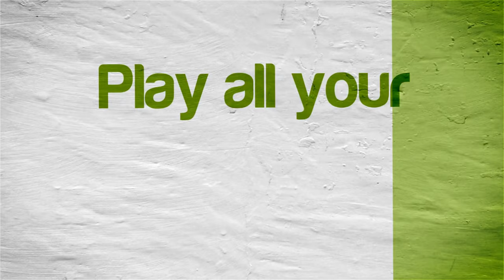Resident Evil: The Umbrella Chronicles | NVIDIA SHIELD Android TV | Dolphin Emulator 5.0-11673 | Wii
Tegra X1! Resident Evil: The Umbrella Chronicles running on the NVIDIA SHIELD Console Android TV Nintendo Wii Ware using Dolphin Emulator (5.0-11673)

This video shows off gameplay of Resident Evil: The Umbrella Chronicles for the Nintendo Wii using the Dolphin Wii / Gamecube emulator for Android.  With Dolphin you can play the best Wii games, such as Mario Galaxy 1 and 2, The Legend of Zelda: The Twilight Princess, Metroid Prime 3: Corruption, Super Smash Bros. Brawl, Kirby's Return to Dream Land, New Super Mario Bros. Wii, Wii Play, and Mario Kart Wii.